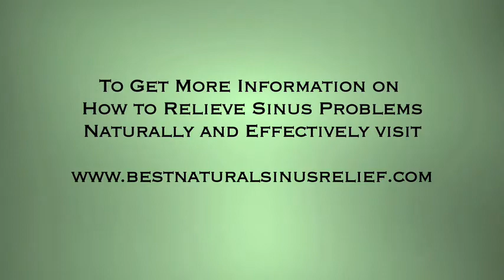Sensitivity to molds linked to Chronic Sinus Infections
Molds and fungal infections are linked to chronic sinus infections. Learn what the Mayo clinic study have to say and how to naturally relieve sinus infections.